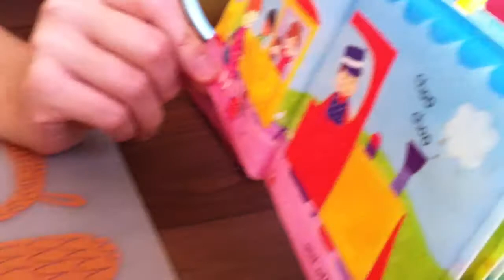Choo Choo!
Books with breakfast!  And look out for my ducks!